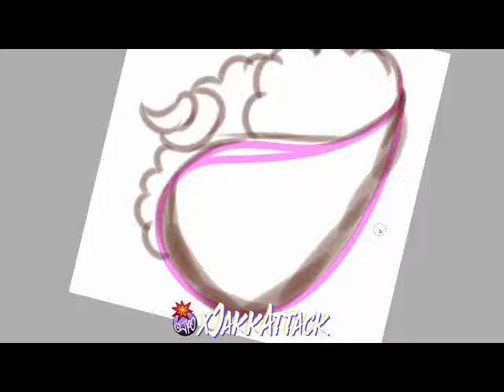TheAngelofDeath Emote Set Time Lapse